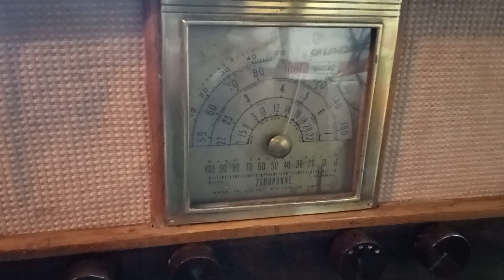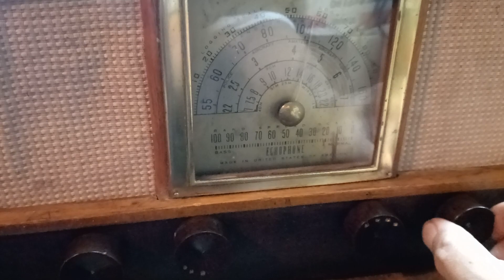Radio Valvular Hallicrasfters USA